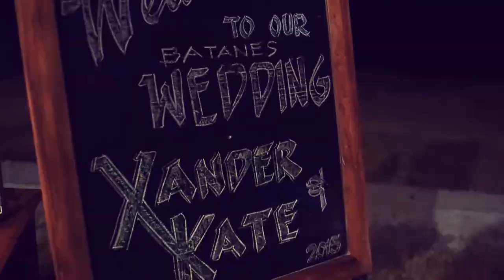Batanes Wedding : Kim Loves Kate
Photo: Creative Pixel
Video: AFP Cinematography
Location: Batanes